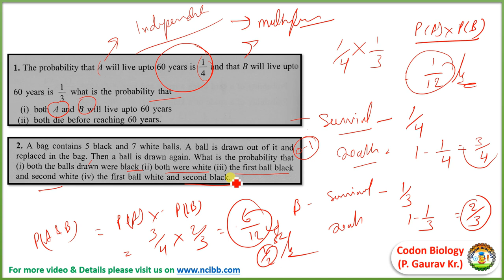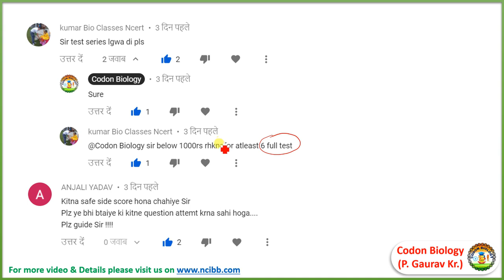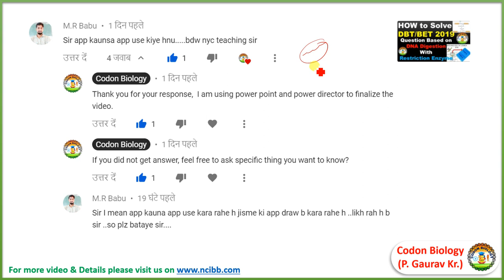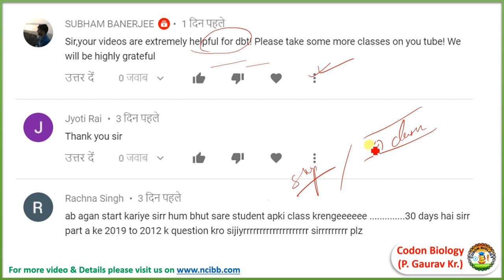Probability - II & DBT Test Series only at Rs 500 , NET JRF Special DBT CSIR ICMR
Offer Code- CBS50  - 5 Mock Test for DBT JRF only with Rs. 500 /-

Probability is simply how likely something is to happen. Whenever we're unsure about the outcome of an event, we can talk about the probabilities of certain outcomes—how likely they are. The analysis of events governed by probability is called statistics.